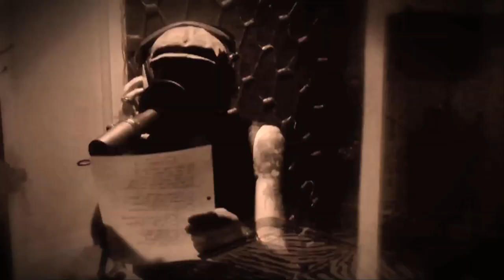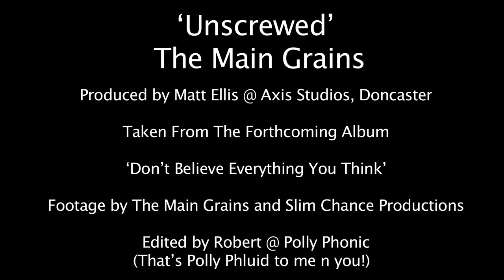The Main Grains - Unscrewed (Official)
Debut single from The Main Grains. Taken from the forthcoming mini-album "Don't Believe Everything You Think" to be released March 2016